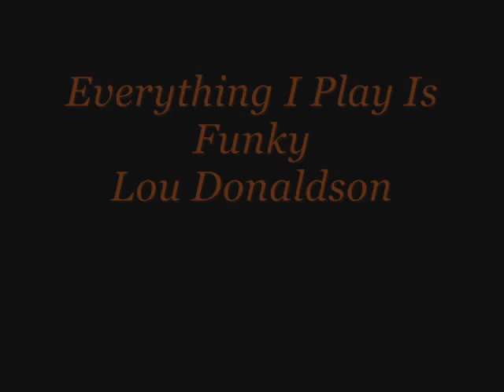Over The Rainbow - Lou Donaldson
Everything I Play Is Funky

Blue Mitchell (tp) Lou Donaldson (el-as, vo) Lonnie Smith (org) Melvin Sparks (g) Jimmy Lewis (el-b) Idris Muhammad (ds)

Recorded at Rudy Van Gelder Studio, Englewood Cliffs, NJ, January 9, 1970

Blue Note BST 84337